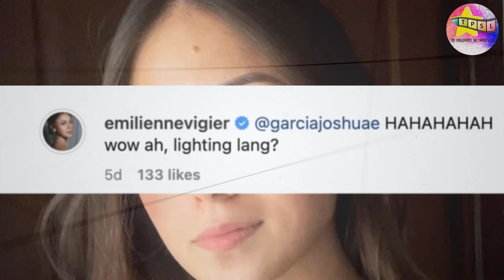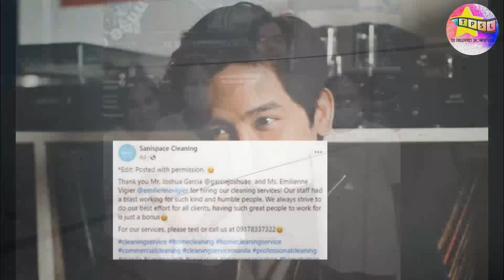Magkarelasyon na ba talaga sina Joshua Garcia at Emilienne Vigier?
Ilang buwan ng mainit na pinagpipiyestahan ng netizens sa social media ang tungkol sa tunay na estado ng relasyon ni Joshua Garcia at ng French-Filipino  golfer na si Emilienne Vigier.Sa kabila ng mga naglalabasang patunay ng kanilang espesyal na ugnayan ay walang direktang kinukumpirma ang dalawa sa publiko.